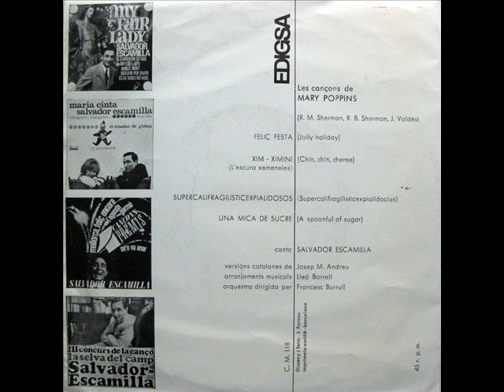Salvador Escamilla - Les Cançons De Mary Poppins - EP 1965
Intèrpret: Salvador Escamilla
Títol: Les Cançons De Mary Poppins
Format: EP 45 RPM
Segell: Edigsa
Número de Catàleg: CM 118
Any: 1965
Adaptacions: Josep Maria Andreu

A1: Feliç Festa (Jolly Holiday)
[Richard M. Sherman, Robert B. Sherman] 0:00
A2: Xim-Ximini (Chim Chim Cher-ee)
[Richard M. Sherman, Robert B. Sherman] 2:10
B1: Supercalifragilisticexpialidosos (Supercalifragilisticexpialidocious)
[Richard M. Sherman, Robert B. Sherman] 4:43
B2: Una Mica De Sucre (A Spoonful Of Sugar)
[Richard M. Sherman, Robert B. Sherman] 7:01